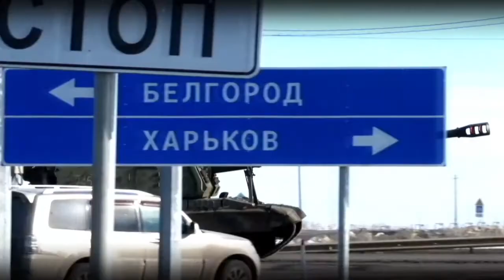24 podcast: Psychologička - Vojna na Ukrajine nás zastihla nepripravených a vyčerpaných po pandémii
BRATISLAVA - Vojna na Ukrajine nás zastihla nepripravených a navyše vyčerpaných po pandémii. Ako zostať informovaný a nezblázniť sa, ako hovoriť s deťmi o vojne, ale aj o tom, či je normálne pripravovať sa na najhoršie a mať zbalené veci sa rozprávala s klinickou psychologičkou Barborou Kuchárovou Alena Stračiaková.